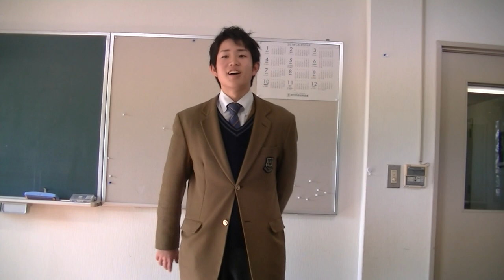Takara Ishimura Okayama Gakugeikan High School - What I have gained from learning English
Takara's speech which won him a spot in the IPU National Speech Contest.